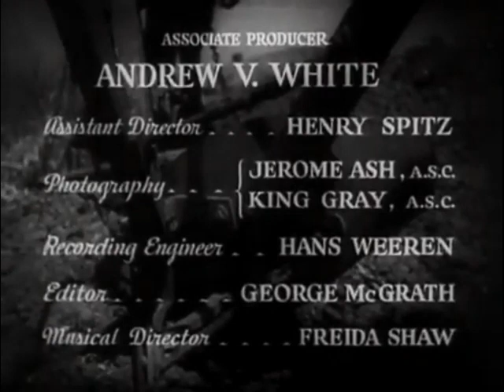Broken Earth (1939) | Father Prays To Save Son [CC]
BROKEN EARTH is an American film written and directed by Roman Freulich. The short film stars Clarence Muse as a sharecropper and widower who plows his farm and tries to care for a sick son, pleading and praying for divine intervention. The film includes music of negro spirituals. Muse owned the ranch that was used as the filmmaking location.

Films such as this one, that used an all African-American cast and were shown specifically to African-American audiences, were known as "race films." In 2021, the movie was selected for preservation in the United States National Film Registry by the Library of Congress as being "culturally, historically, or aesthetically significant." Happy (Late) Black History Month!